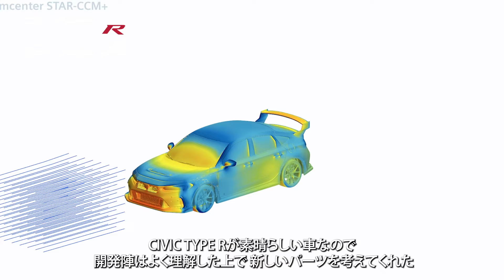CIVIC TYPE R(FL5) 無限パーツ Group.A 発表！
「CIVIC TYPE R」に対して開発した各種パーツ群より"Group A"を発表し、順次全国のHonda Carsおよび無限パーツ取扱店より発売！

FL5型『 CIVIC TYPE R』用無限パーツは『Extreme “R”』をコンセプトに、究極のTYPE Rを実現すべく、無限のレーシングスピリットと、長年のモータースポーツ参戦により蓄積されたノウハウを注ぎ込み、野尻智紀選手を開発ドライバーに起用し開発！

空力性能を更に向上させる為、幾度もCFD解析、風洞試験を実施させたエアロダイナミクスをはじめ、最適なホイール剛性を実現した専用設計の19インチ鍛造アルミホイール「FR10」をBBS社と共同で開発！

■ 過去の掲載動画はこちら🔽